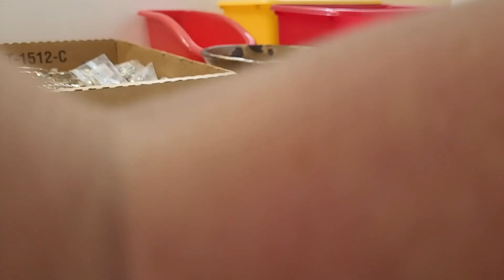Part 2 Silver Tone Lot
This is part 2 of the silver tone lot from Kentucky...sorry about all of the arm footage I am still learning